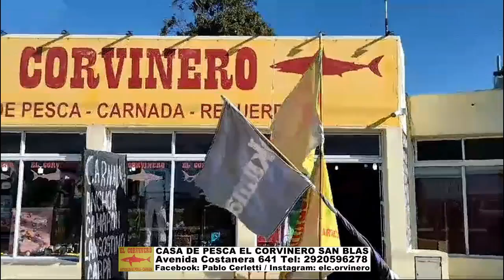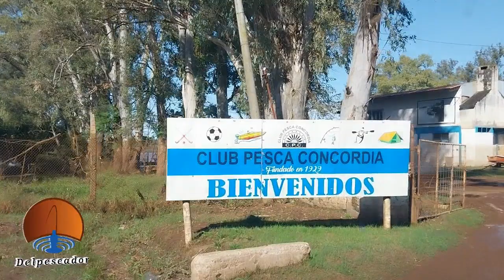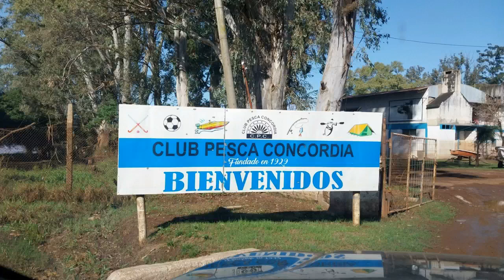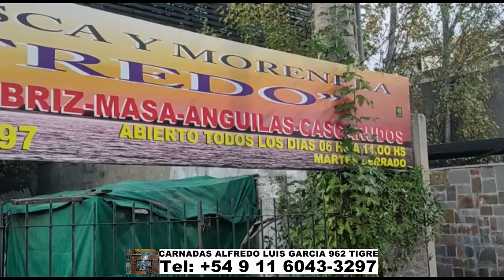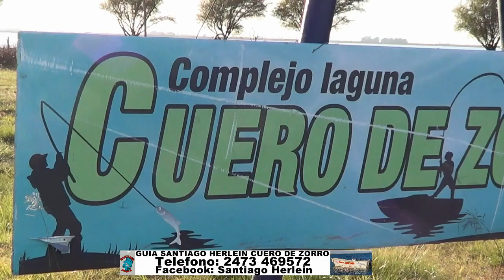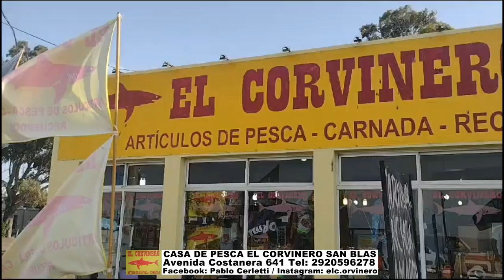DELPESCADORTV564. PEJERREYES EN QUILMES. PESCADILLAS EN SAN BLAS. DORADOS EN CONCORDIA Y SALTO